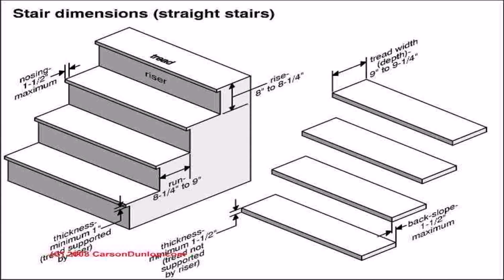8 Rooms House Design (see description) (see description)